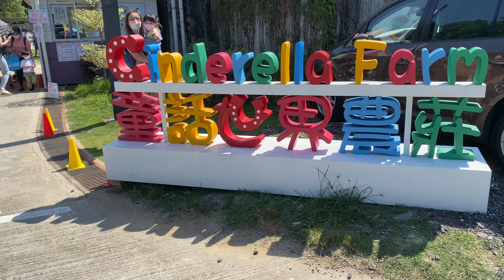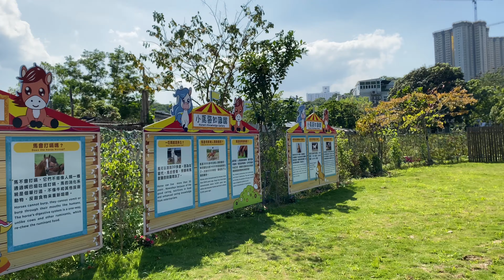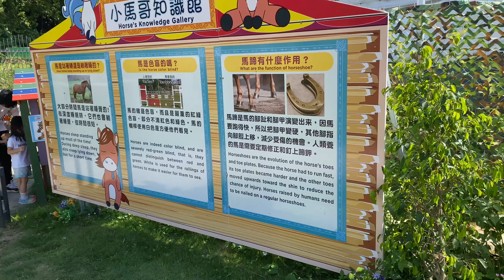Hong Kong Walk - Cinderella Farm (Part 1)